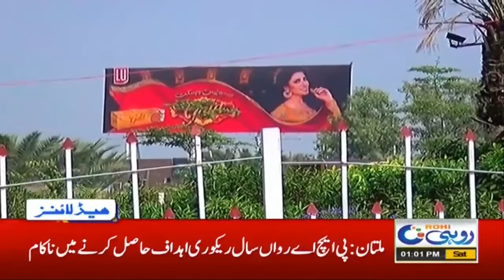1pm News Headlines | 24 Oct 2020 | Rohi